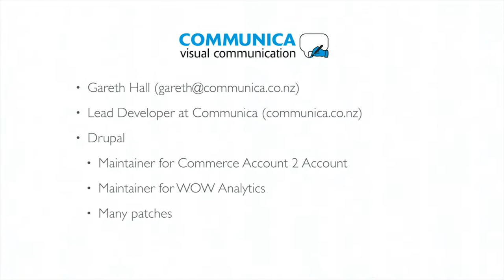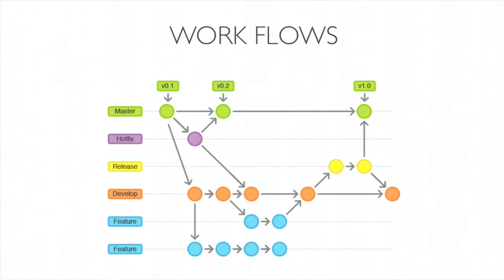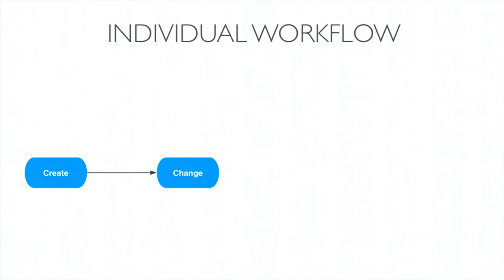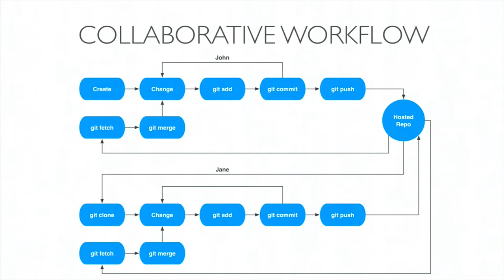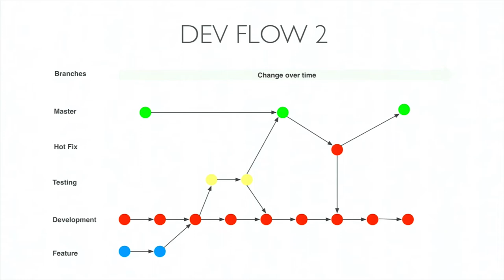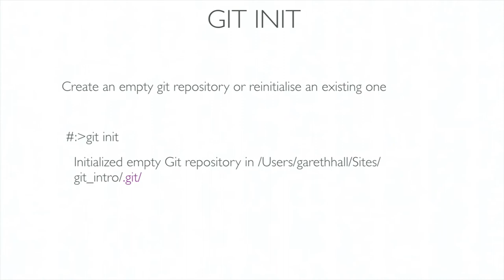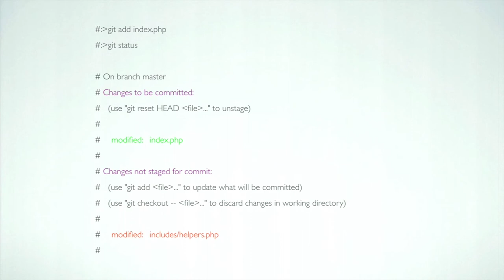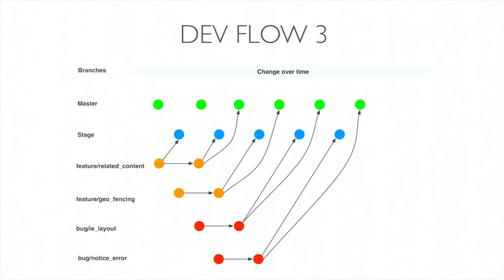Intro to GIT by Gareth Hall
Gareth Halls presentation at DrupalSouth 2015 in Melbourne